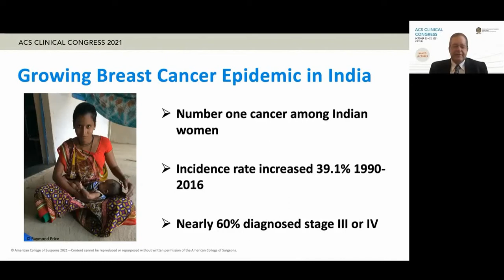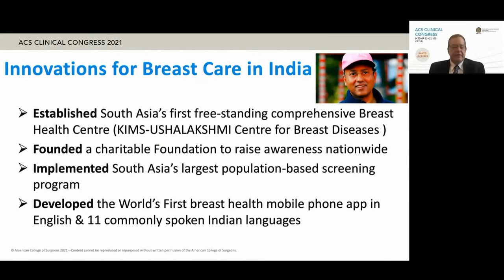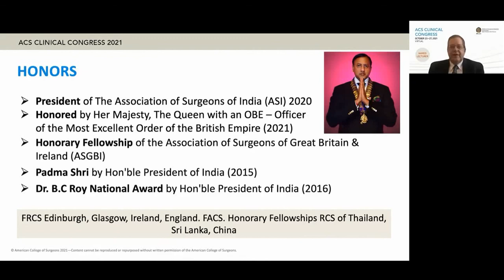Introduction to “Distinguished Lecture”, Annual Congress, American College of Surgeons, 27 Oct 2021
The Distinguished Lecture of the International Society of Surgery was established by the Board of Regents of the American College of Surgeons in June 1990, and the first lecture was delivered at the 1992 Clinical Congress in New Orleans, Louisiana.

This Lecture was proposed and endowed by the
U. S. Chapter of the International Society of Surgery to recognize the Society’s worthwhile activities by honoring distinguished international surgeons at the annual Clinical Congress of the American College of Surgeons.

The 2021 Distinguished Lecture of the ISS was delivered by Dr. Raghu Ram Pillarisetti OBE on “Disrupting Breast Healthcare in India“ at the Clinical Congress of the American College of Surgeons on October 27, 2021, from 1:00 – 1:55 pm (CT).

LINKS

About the “Distinguished Lecture” & previous Orators

About 2021 Distingished Lecture